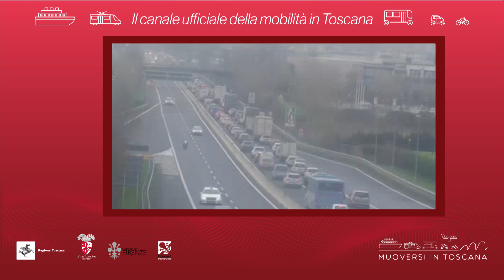Muoversi in Toscana - Edizione delle 8.30 del 28 settembre 2018